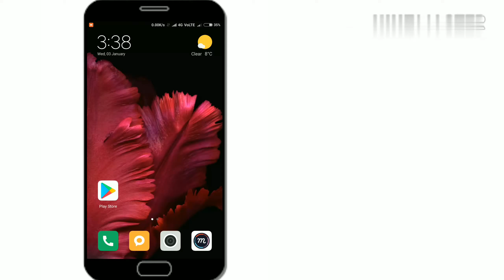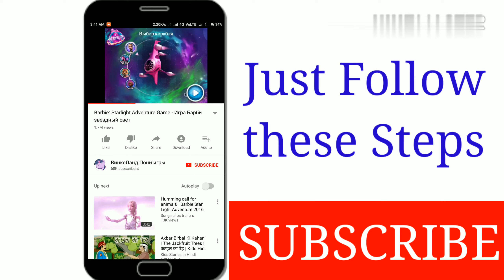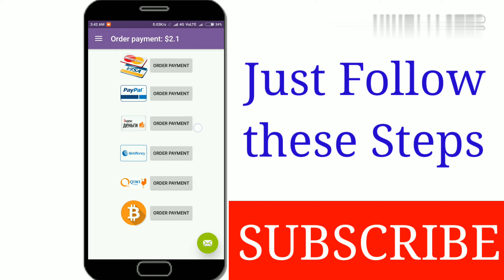Earn Money by Watching Videos 2018